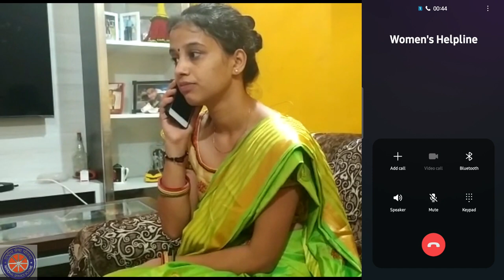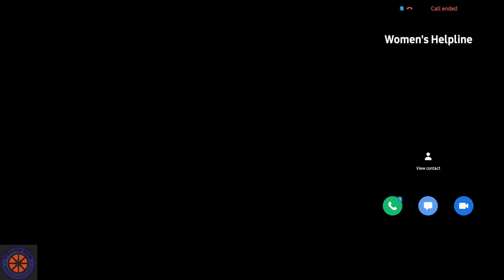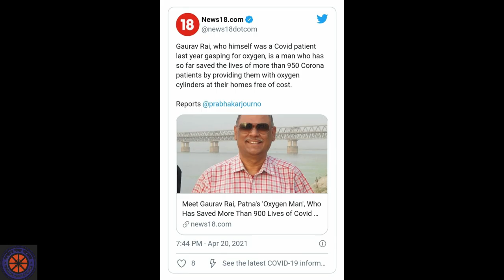Pandemos | A Short Film by NSS Cell GEC Godhra Volunteers | 2021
A short film based on some events that took place in pandemic and how they impacted people and how we are overcoming it.

Credits:

Concept & Script written by Aradahna Shukla
Directed & Edited by Eben Wilson
Amitji (Social Worker) Vishal Singh
Sunidhi ( interviewer) Shweta Singh
Person 1 Nihal Mehta & Sanju Thomas
Influencer Raj Prajapati
Person 2 Darshil Patel
Paresh (Father) Raviraj Gohil
Rita (Wife) Jhanvi Patel
Agrima (Women) Kritika Kharadi
Women's Helpline center Neha Solanki

Special Thanks to:
All the NSS Volunteers, Sanju & Nihal